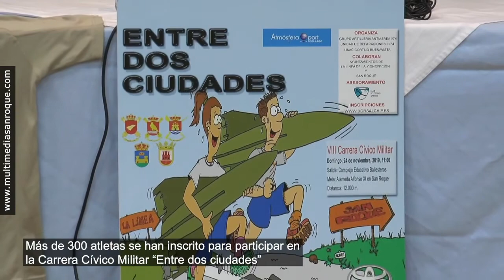NOTICIA PREVIA VIII CARRERA CIVICO MILITAR 20 NOVIEMBRE 2019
Más de 300 atletas se han inscrito para participar en la Carrera Cívico Militar “Entre dos ciudades”
La octava entrega de la Carrera Cívico Militar “Entre dos ciudades”, que se celebrará el domingo 24 de noviembre entre los municipios de San Roque y La Línea de la Concepción, marcha viento en popa. A fecha de hoy miércoles, día en el que se cierra el periodo de inscripciones, se han registrado más de trescientos atletas para una cita cuya recaudación económica irá destinada a la asociación sanroqueña “Apoyo Mutuo”.